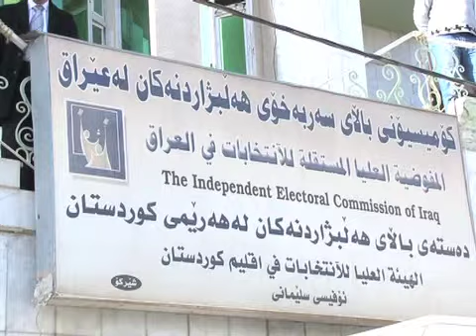Barham Salih: 100212 at Independant Electoral Commission